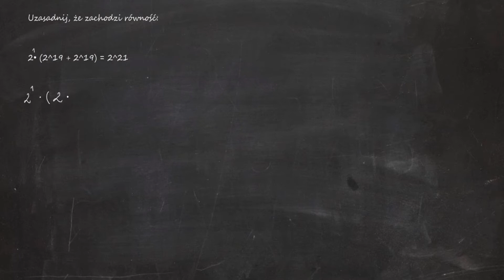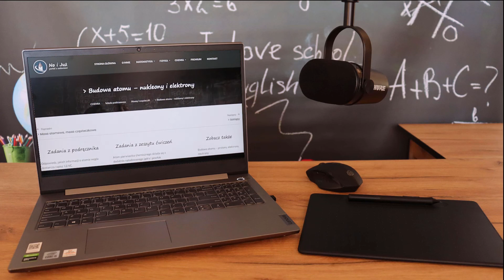Uzasadnij że zachodzi równość:2• (2^19 + 2^19) = 2^21